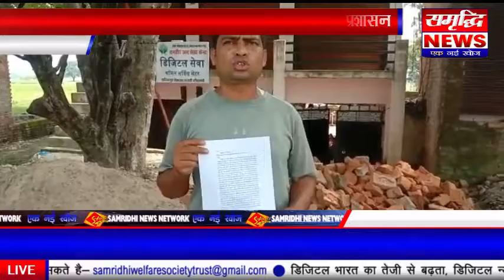एस डी एम के आदेश को भी नही मानते है पुलिस प्रशासन और गरीब के जमीन पर करा रहे है अवैध कब्जा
👉 *थाने मे तहरीर देने के बाद भी नही पहुचते है पुलिस प्रशासन*

 *करारी कौशाम्बी —* ```करारी थाना क्षेत्र के महेन्द्र गांव मे रहने वाली अनारकली पत्नी जयराम ने लगभग 7 साल पहले सादिकपुर सेमरहा(पिपरी) मे जमीन का बैनामा कराकर उसमे घर बनाया है!जो  पासी जाति मे आते है,पीडिता अनारकली पत्नी जयराम की जमीन पर जयसिंह यादय पुलिस प्रशासन के बल से अवैध कब्जा किया हुआ है!

पीडिता अनारकली के बडे़ लडके भुल्लन प्रसाद व उनके छोटे भाई और पिता (2-7-2020)अपने घर के सामने से बास ,बल्ली  गाड़कर छप्पर डालने जा रहे थे, उसी समय जयसिंह यादव और साथ मे उसके लडके आये और कहा कि तुम अभी नही गए हो हमारे जमीन से और तुरन्त जातिवाचक गाली देने लगे!तभी पीडिता के बेटे ने कहा भाई आप गाली क्यो दे रहे हो तो जयसिंह यादव के लड़के ने कहा कि तुमको जहां भी जाना हो जाओ इतना कहने के बाद   लाठी डंडा से मारने पीटने लगे तभी पीड़िता के घरवाले करारी थाने में तहरीर देने गए पहले तो तहरीर लेने मे हिचकिचा रहे थे  तहरीर लेने के बाद मौके मे पहुंचे एस एस आई विनोद यादव पीड़िता के घरवालों को गाली गलौज करने लगे,  गाली गलौज करने के बाद थाने ले गए वहां पर एस एस आई विनोद यादव ने कहा कि तुम जमीन के कब्जा को  छोड़ दो वरना तुमको कट्टा के जुर्म में गिरफ्तार करके जेल भेज दूंगा जमानत भी नहीं होगी तभी पीड़िता के लड़के भुल्लन प्रसाद  ने एसपी साहब के यहां भी एप्लीकेशन दिए अभी तक कोई कार्यवाही नहीं हुई !

इसके पहले एसडीएम साहब के यहां भी एप्लीकेशन डाले थे एस डी एम साहब  का कहना है कि जब तक यह कोरोना महामारी पूर्ण रूप से समाप्त नहीं हो जाती कोई नया निर्माण नहीं करेगा तो फिर ये एस एस आई विनोद यादव  क्यों इतना जबरन करते हैं इसका मतलब एस डी एम की भी बातों को नहीं मानते हैं  आखिरकार जय सिंह यादव और विनोद यादव एसएसआई से क्या संबंध है जो इतना सपोर्ट करते हैं जय सिंह यादव से यह एक बहुत जांच का विषय है और पीडिता के घर  वालों ने कार्यवाही की मांग की है!
     ** *समृद्धि न्यूज़ चैनल से कौशाम्बी ब्यूरोचीफ हंसराज सिंह की रिपोर्ट